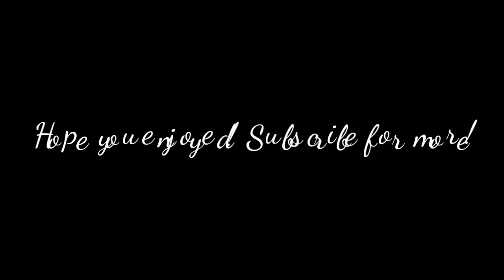I Fought Myself!?!?